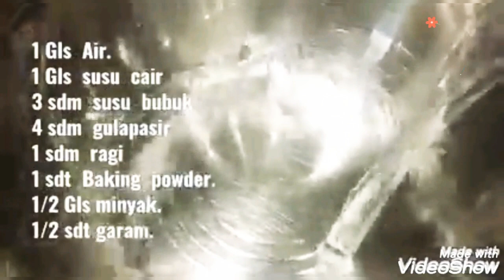Roti kayu manis.